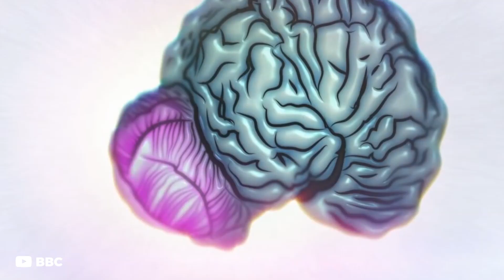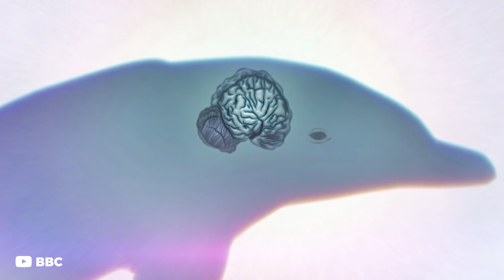How Do Dolphins SLEEP With ONE Eye OPEN?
How do dolphins sleep without drowning? The answer is stranger than you think. You might have heard that there’s something SHOCKING about the way DOLPHINS sleep but have you ever wondered exactly what it is? Why do so many people discuss the sleep of dolphins? How exactly do dolphins sleep while still being completely in touch with their surroundings? If you want to find out, don´t hesitate to watch this video to learn answers for all of those questions!

Check out the video and learn more about How Do Dolphins Sleep? ✅